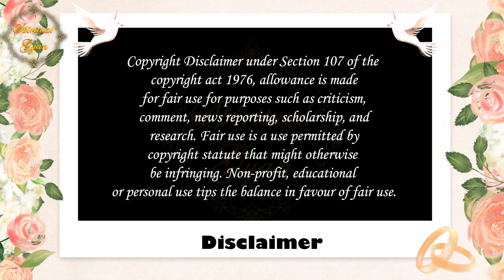যোগ রহস্য । Yoga .